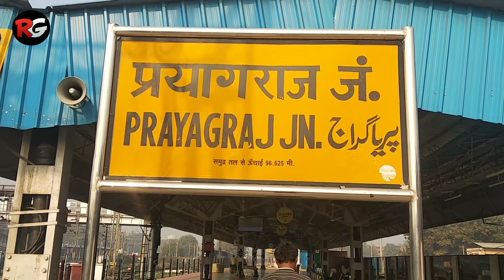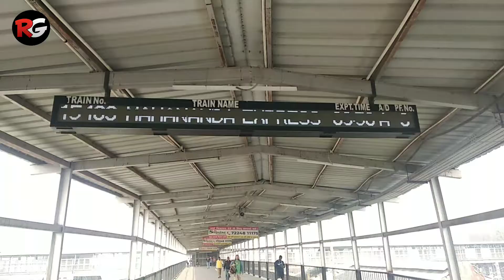Announcement of North East Express at Prayagraj Allahabad Junction